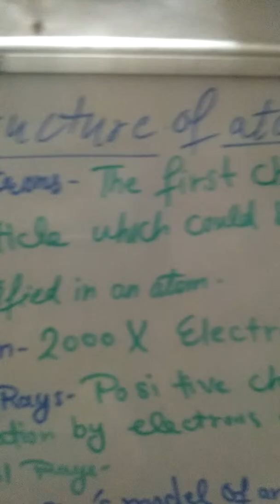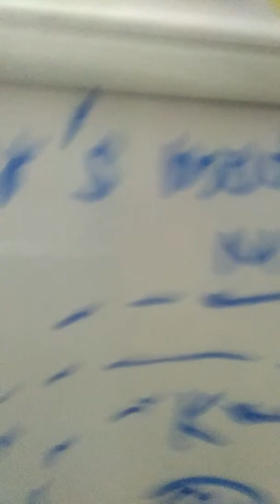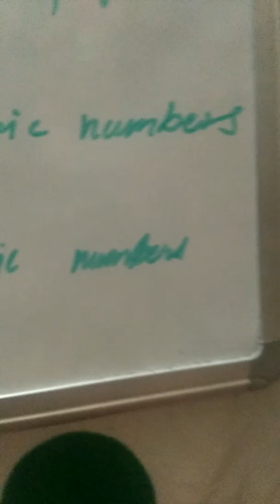Lesson 4 9th chemistry : structure if atom